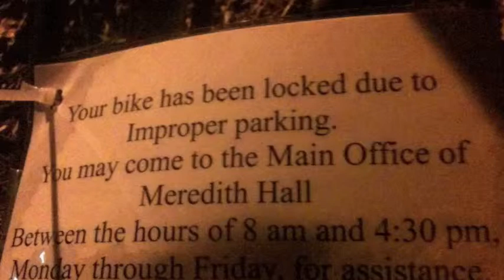More Bike Racks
intro video for a group presentation in com 114 at purdue